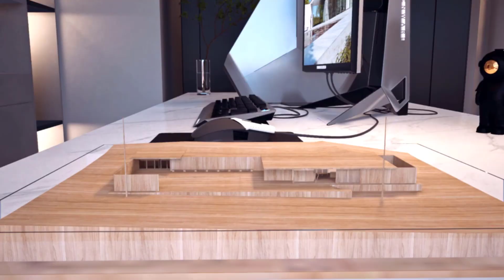D5 Render Challenge II Entry | To Mies van der Rohe - tas_1985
Artist: tas_1985
Graphics Card: RTX 2080
Workflow: SketchUp + D5 Render
Post-processing: DaVinci Resolve
“I’ve always wanted to visit the Barcelona Pavilion in Spain, so I’m taking this challenge as a chance to express the distance between my heart and the destination.”